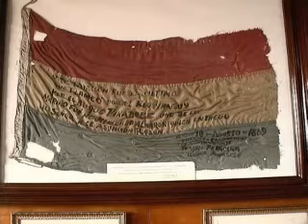La de Cerro Corá de Fernandez Mas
Tema editado en el cd en homenaje al pueblo Paraguayo,  "Purajhey corá". del Cantautor uruguayo Ricardo Fernández Mas, edición del video de Fernando José Sanchez